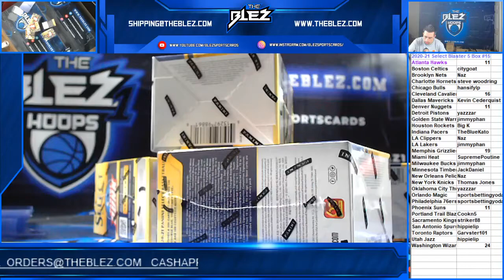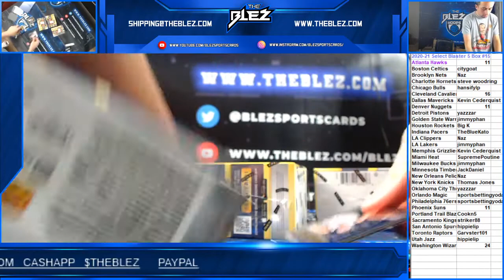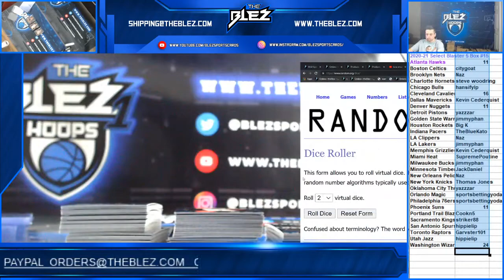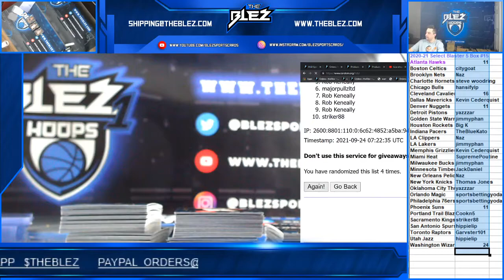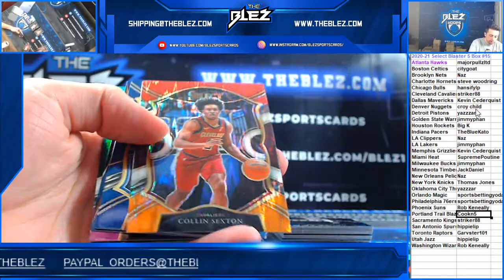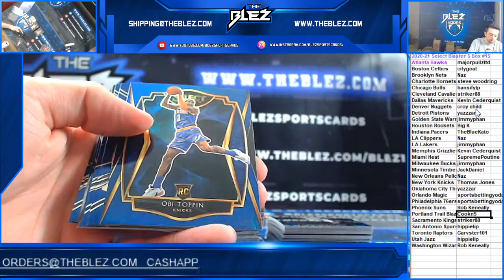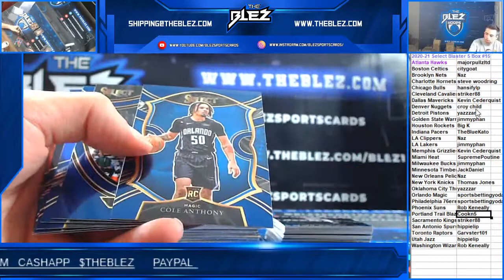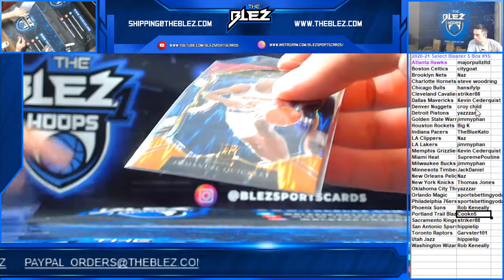2020 21 Panini Select Blaster 5 Box PYT #!5